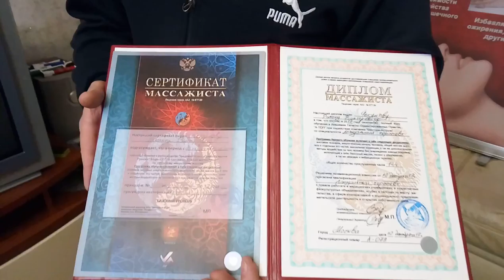Я сегодня получил диплом, что и вам советую! (Роман Чекунов)